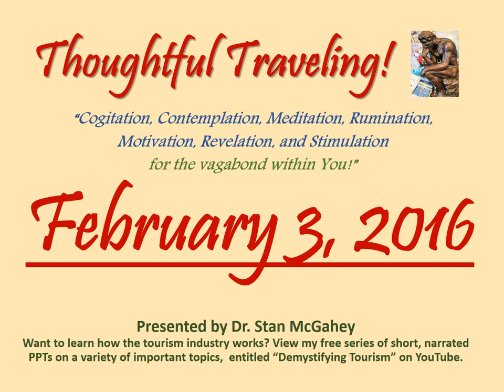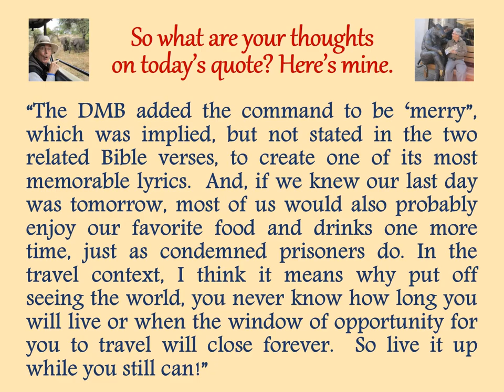"Thoughtful Traveling" ~ February 3, 2016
It’s a lyric from a song named “Tripping Billies” made popular by the Dave Matthews Band (DMB), an American rock group formed in 1991.  The lyric paraphrases two Bible verses: Isaiah 22:13 and 1 Corinthians 15:32.

“Eat, drink, and be merry, for tomorrow we die.”
So what are your thoughts on today’s quote? Here’s mine:

“The DMB added the command to be ‘merry”, which was implied, but not stated in the two related Bible verses, to create one of its most memorable lyrics.  And, if we knew our last day was tomorrow, most of us would also probably enjoy our favorite food and drinks one more time, just as condemned prisoners do. In the travel context, I think it means why put off seeing the world, you never know how long you will live or when the window of opportunity for you to travel will close forever.  So live it up while you still can!”

February 1-29, 2016 (entries listed by date and source):
01  Rene Descartres
02  Yogi Berra
03  Dave Mathews Band
04  George Santayana
05  (African Proverb)
06  Daniel Boorstin
07  Michel de Montaigne
08  (Korean Proverb)
09  Helen Hayes
10  J. R. R. Tolkien
11  G. K. Chesteron
12  Lord Dunsany
13  (The Dhammapada)
14  (Japanese Proverb)
15  James Michener
16  Oliver Goldsmith
17  (Unknown)
18   Hillaire Belloc
19   Kin Hubbard
20  Will Rogers
21  Isabelle Eberhardt
22  Socrates
23  Sri Sathva Baba
24  Thomas Jefferson
25  Charles Louis de Secondat
26  (Quran: Al-Hujurat/13)
27  William Least Heat Moon
28  Saint Augustin of Hippo
29  Samuel Butler